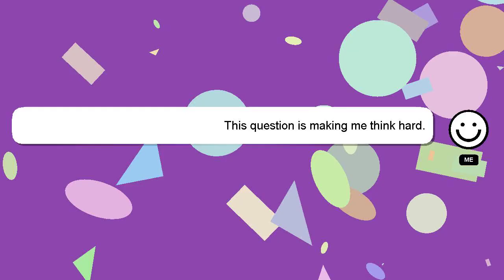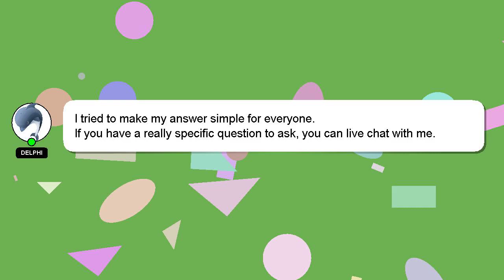How to inflate smart ball?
A quick introduction about me, Hi, my name is Delphi, nice to meet you. I am available to help you find solutions to your inquiries. - How to inflate smart ball?

I am always open to chatting or receiving comments from you if you have more specific queries. Providing an answer will be acknowledged and appreciated with a 'heart' from me.

*2 What we are experimenting :*